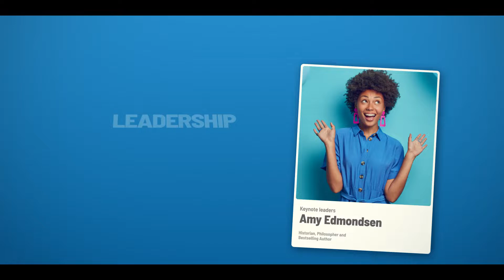Event Promo On - After Effects template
Event Promo On
Event Promo is creative After Effects template.
Project Includes
Event Promo On – 0:45
Event Promo On Long – 1:00
Event Promo Instagram – 1:00
Event Promo Stories – 0:15
Main Features
Modular Structure
Dynamic Event Promo
You can use Photo or Video
Universal Expressions
1920×1080 Full HD Resolution
Compatible with After Effects CC 2017 or higher
Images and Music are not includes
Helpful documentation included
Screenshots